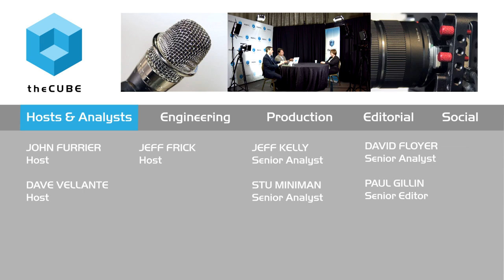Tendu Yogurtcu | BigDataSV 2015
01. Tendu Yogurtcu, Syncsort, visits theCUBE. (00:29)
02. Hadoop Creating Affordable and Scalable Platform. (00:55)
03. Concepts Carried Over to the Modern Mainframe. (03:52)
04. Syncsort's Investment Strategy. (10:53)
05. Yogurtcu's Opinion of Open Data Platform. (13:15)
06. IBM Has Ambitious Goals for z13 Mainframe. (15:05)
07. Syncsort's Engagement with New and Existing Customers. (16:29)

Tendu Yogurtcu, Syncsort, at BigDataSV 2015 with John Furrier and Jeff Kelly